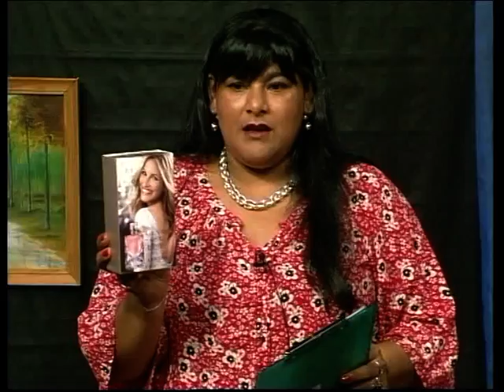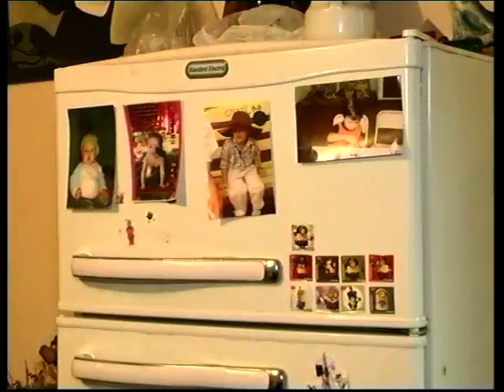RAZONES 13 10 15